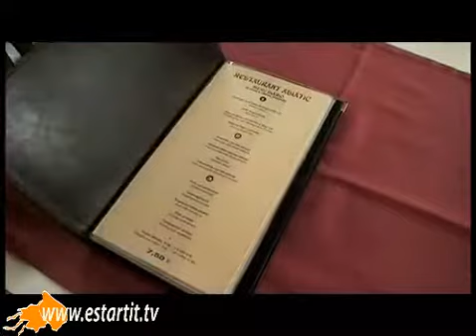RESTAURANT ASIATICO Torroella de Montgri